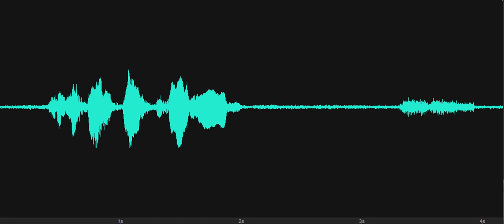Is it time for us to go home?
Spirit box response to the Investigator's question, "'Is it time for us to go home?"  A voice responds, "Yes."  Recorded at Bewitched Bed and Breakfast, Rehoboth Beach, Delaware, on February 27, 2020, in the Samantha and Darrin II guest room.